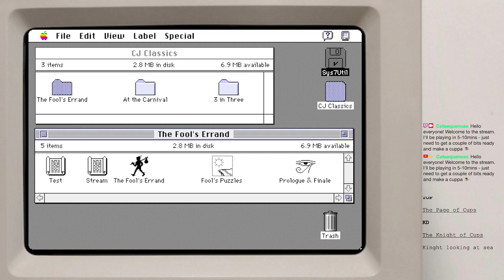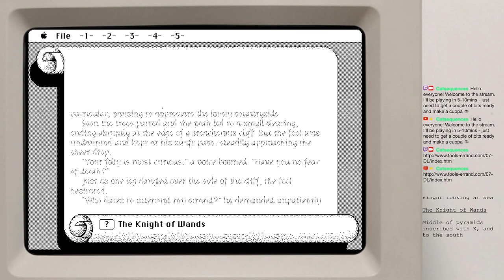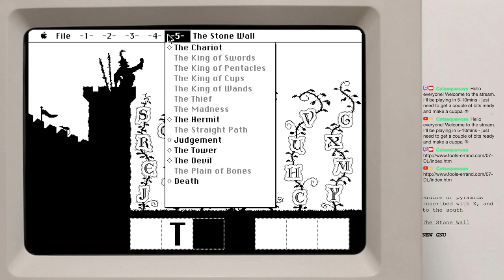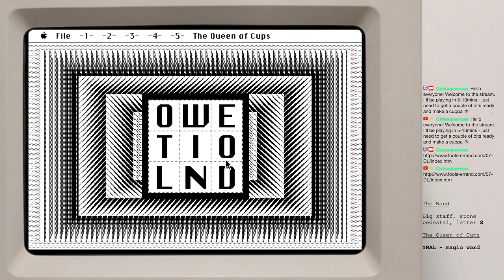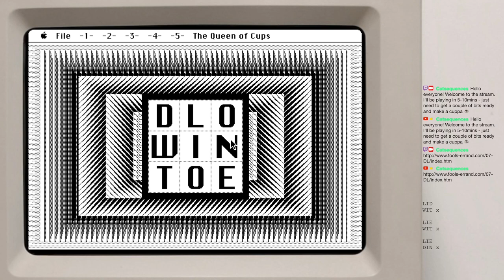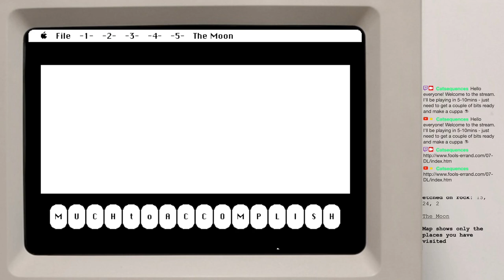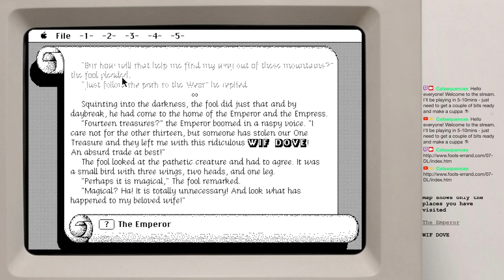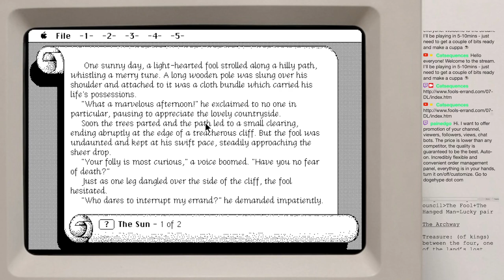Sunday Brunch | Let's Stream The Fool's Errand No. 03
& @Catsequences - originally streamed on 12th March 2023

Another livestream with relaxed puzzling, chat and food.

I continue playing The Fool's Errand, a narrative meta-puzzle game by Cliff Johnson, originally published in 1987. I'm playing it for Mac OS emulated on Mini vMac.

Cliff Johnson has released the game (along with others) for free at his

00:00:00 - Introduction
00:06:53 - The Page of Wands
00:11:54 - The Fighting Boys
00:14:24 - The Sun Recap
00:16:06 - The Knight of Wands
00:30:44 - The Stone Wall Pt. I
00:40:54 - The Wand
00:42:31 - The Stone Wall Pt. II (incomplete)
00:46:51 - The Queen of Cups (incomplete)
01:08:27 - The Hierophant (incomplete)
01:13:07 - The Moon (incomplete)
01:21:44 - The Emperor (incomplete)
01:33:45 - The Sun Map (incomplete)
01:48:10 - Outro

A note on editing: this VOD has been trimmed very slightly and the audio improved before re-uploading here. No music this time, but background ambience from the following sources:

"Coast Ambience 3, clifftop, distant waves, Cornwall, England" by George Hopkins